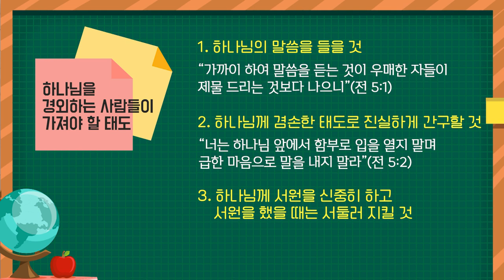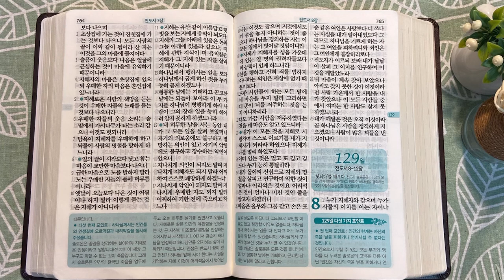서원과 솔로몬의 조언 | 통독성경 128일 | 전도서 4~7장 | 통박사 조병호의 1년1독 성경통독 | 성경지리와 역사를 통으로